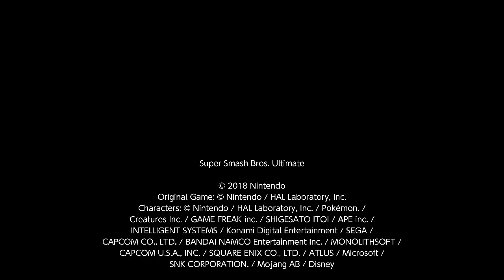Gave this Banjo a one way to Spike City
Yeah this banjo was a little too reckless with his recovery options. Good games though to this Banjo